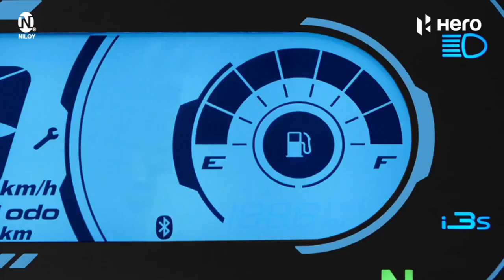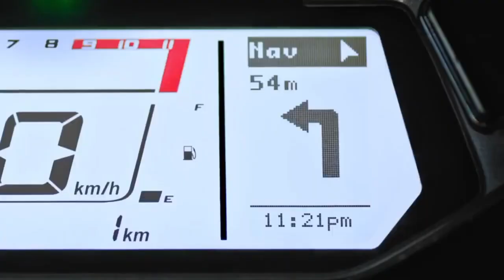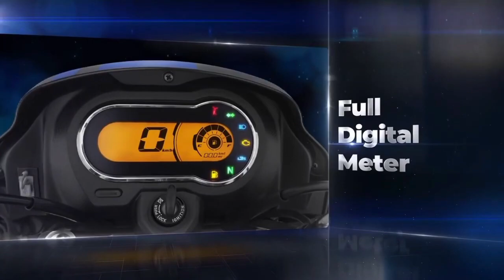2023 Top 5 best bikes in under 1 lakh on road price| Power, mileage details?@forwheels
2023 Top 5 best bikes in under 1 lakh on road price| Power, mileage details?